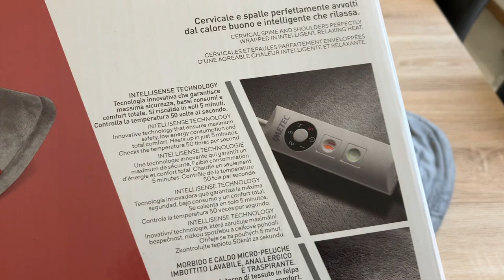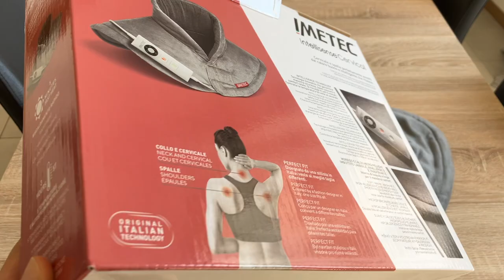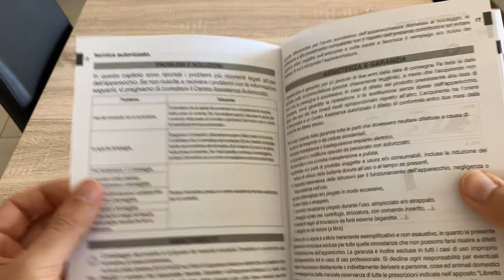IMETEC Termoforo Cervicale e Spalle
🟠 Link acquisto termoforo cervicale (recensito)